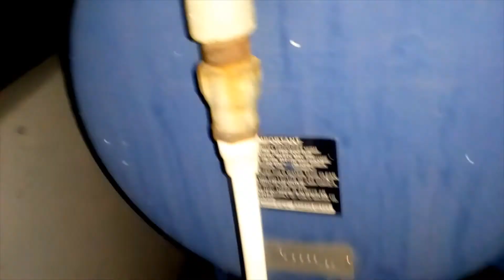Finally i am deleting my gaming channel 😔😔. |endevorz gamer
flyingbeast # regularvlogs